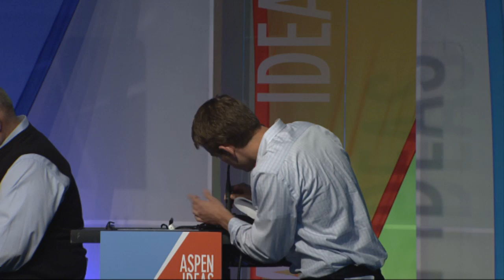Can We Get Past Politics to Reform Immigration?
This panel brings together politically diverse individuals with a unique and extensive understanding of national and political party politics. Through a bipartisan examination of the changing demographics of our nation and our voting populace, panelists explore the impacts of the ongoing immigration reform debate on their own political parties and the future of national politics.

Featuring Jason Grumet, Al Cardenas, Henry Cisneros, and Thad Allen